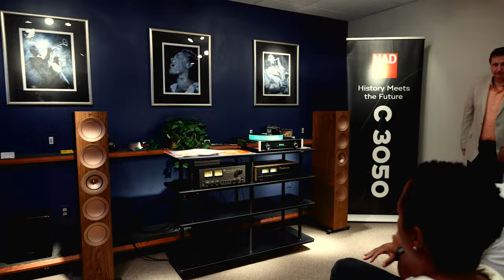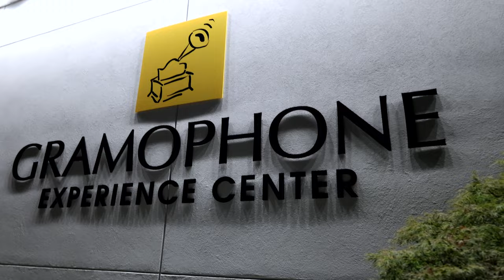Gramophone LIVE! on Location 2023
Great excitement at Gramophone's LIVE! On Location, as many of our best vendors spend time with us

At Gramophone we celebrate with our vendors, and with our customers, at this premium event.

Timestamps:
00:00 - Intro
00:37 - Coastal Source Outdoor Lighting and Audio
07:14 -  McIntosh Labs
14:07 - NAD Retro Listening Experience
15:31 - Customer Testimonial
20:56 - KEF
24:51 - Gramophone Experience Center
27:16 - Outro